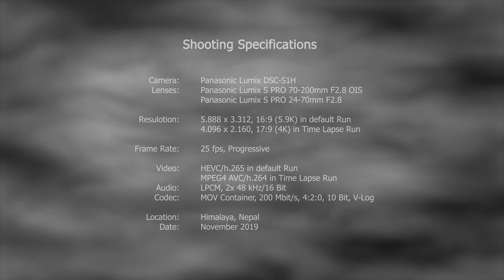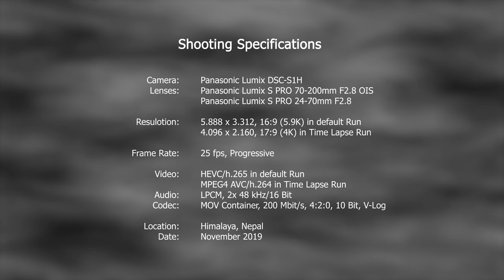Panasonic Lumix S1H in the Himalayas (6K)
Used Gear
Camera:        Panasonic Lumix DSC-S1H
Lenses:         Panasonic Lumix S PRO 70-200mm F2.8 OIS
                       Panasonic Lumix S PRO 24-70mm F2.8
Resolution:   5.888 x 3.312, 16:9 (5.9K) in default Run
                       4.096 x 2.160, 17:9 (4K) in Time Lapse Run
Frame rate:   25 fps, Progressive
Video:            HEVC/h.265 in default Run
                       MPEG4 AVC/h.264 in Time Lapse Run
Audio:           LPCM
                      2x 48 kHz/16 Bit
Codec:         MOV Container
                     200 Mbit/s
                     4:2:0
                     10 Bit
                     V-Log